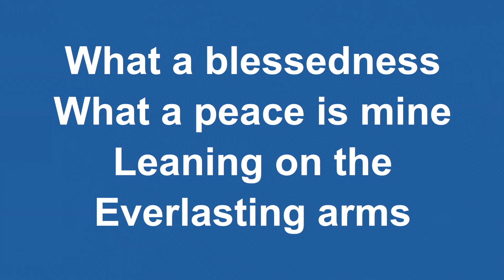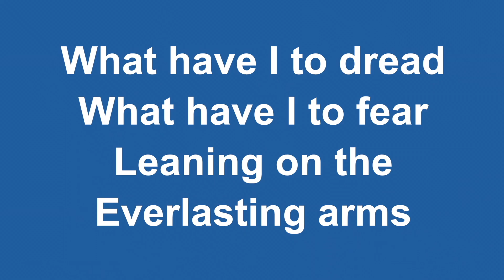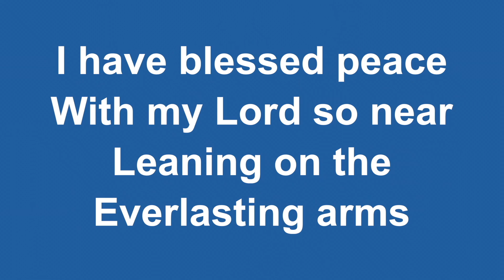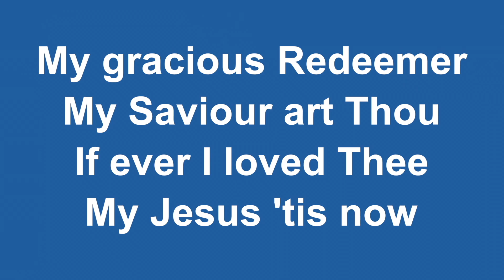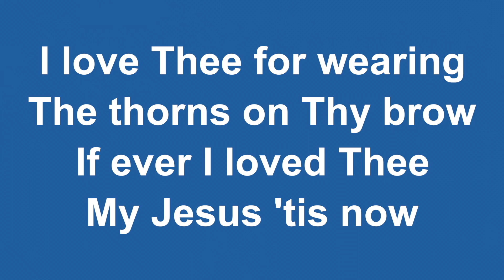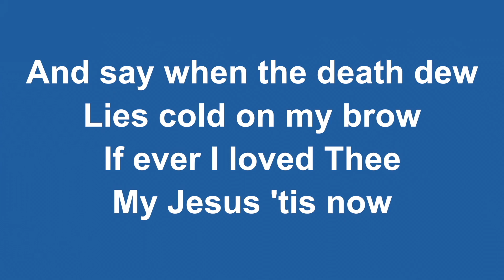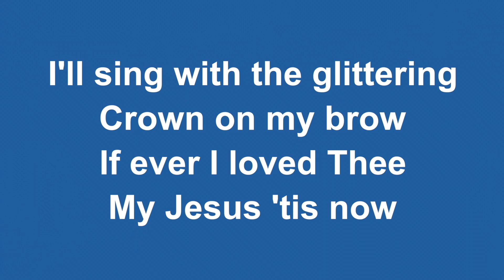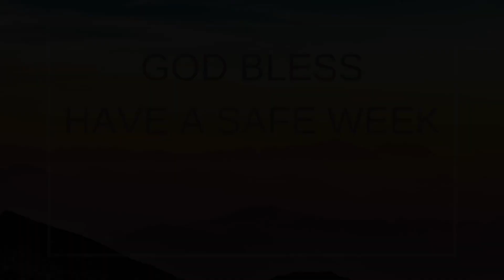Keswick Christian Church (Does God use no-name, ordinary people?)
Does God only work through super-capable, big-name people?  The closing verses of Colossians scroll like screen credits and carry deep encouragement for no-name, little-known believers!